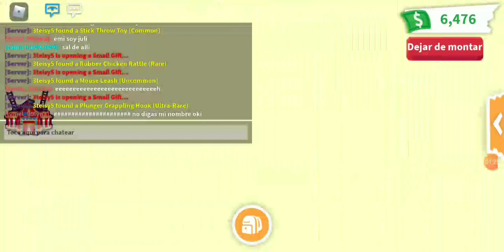Confirmamos Unos Problemas Que Hemos Tenido